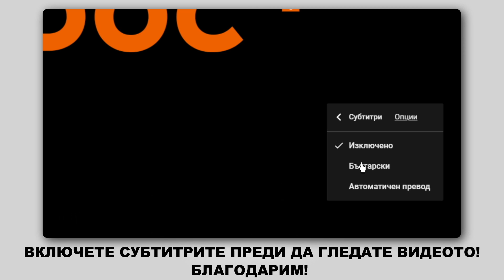Как да сменим филтър купе / филтри за климатици на OCTAVIA (1Z5) [ИНСТРУКЦИЯ AUTODOC]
Как да сменим филтър купе / филтри за климатици на SKODA OCTAVIA 2 (1Z5) 1.8 Комби 2007–2013 [ИНСТРУКЦИЯ AUTODOC]

Филтър купе на автомобилите SKODA Superb II Hatchback (3T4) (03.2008–05.2015) / SKODA Superb II Estate (3T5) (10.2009–05.2015) / SKODA Yeti (5L) (05.2009–12.2017) / VW Caddy IV Van (SAA, SAH) (05.2015–...) / VW Caddy III Van (2KA, 2KH, 2CA, 2CH) (03.2004–05.2015) трябва да се сменя, обикновено, по една и съща процедура.

Всички видео и PDF уроци за смяна на части на SKODA OCTAVIA 2: сваляне и гледане в AUTODOC CLUB

0:00 — SKODA OCTAVIA 2 – поленов филтър: Наръчник за смяна стъпка по стъпка
0:40 — Снемете долния капак на жабката.
0:57 — Извадете поленовия филтър.
1:02 — Поставете филтъра за купе на монтажното му място.
1:14 — Монтирайте фиксаторите на Развийте крепежните елементи на долния панел под жабката.